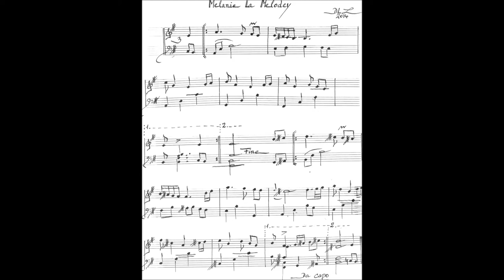MelanieLaMelody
Ein musikalisches Geschenk
Ein eigens komponiertes, handschriftliches Musikstück
zum Aufdruck auf T-Shirt, Tasse, Briefpapier
Mehr Info: